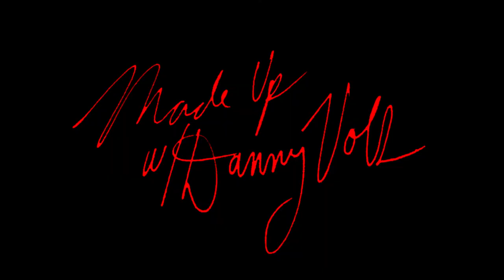Made-Up w/ Danny Volk, feat. ARNOLD TUNSTALL